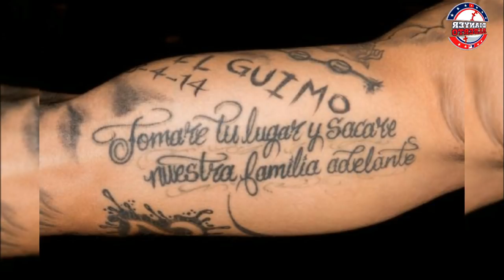Lo que no SABÍAS de JAVIER BÁEZ "EL MAGO" | UNA DURA y TRISTE HISTORIA | MLB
Javier Báez ha sido capaz de crear magia en el terreno a lo largo de su carrera, siempre ha sido capaz de hacer jugadas sensacionales por eso es tan animante ver jugar al boricua. Quien es uno los peloteros más queridos en su país y también en su equipo, los Cachorros de Chicago.  A continuación 10 cosas que no sabías de Javier Baez o 10 curiosidades que no sabías de Javie Baez, estos datos realmente te sorprenderán.